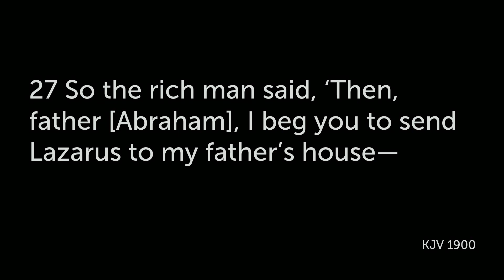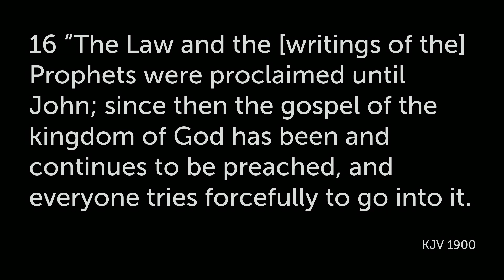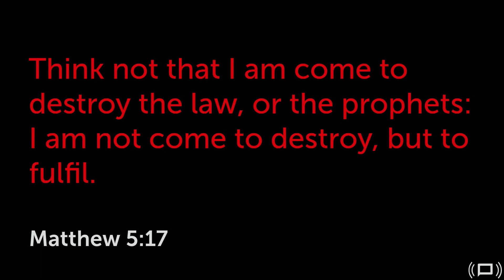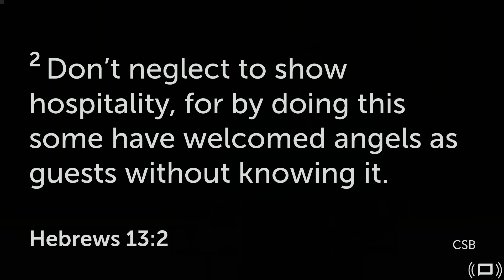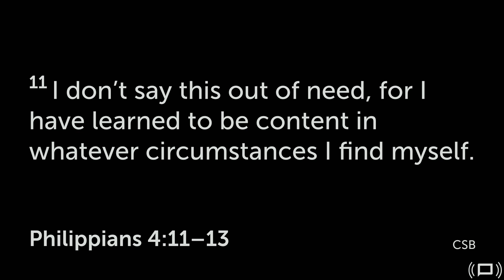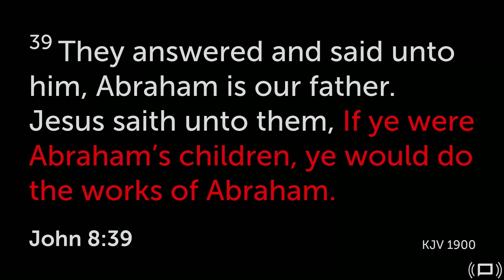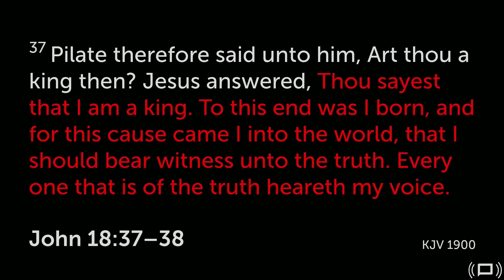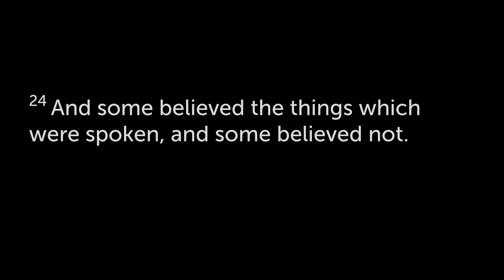Are You Presuaded